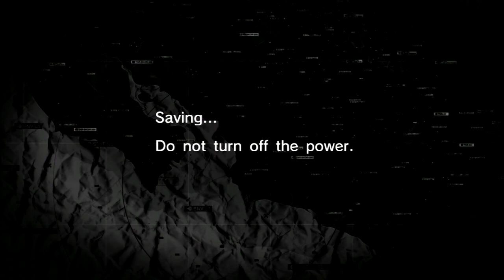Metal Gear Solid: Peace Walker (60FPS) Walkthrough Destroy the Barricade Part 9 - TheDonnerGman